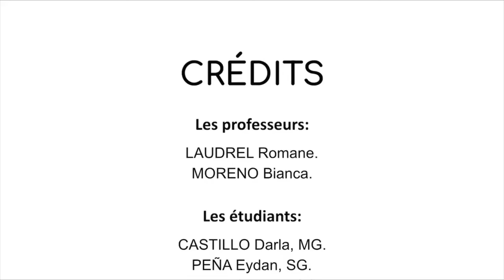Dis-moi dix mots Au fil de l'eau_L’HISTOIRE D’UNE GOUTTE D’EAU_Grade 4 Avancé_2020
Des élèves du Lycée Scientifique font de vidéos pour le concours Dis-moi dix mots.